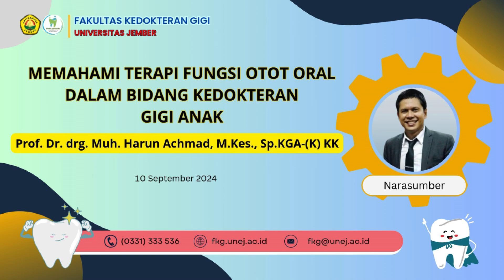Kuliah Pakar FKG UNEJ Series IV : Memahami Terapi Fungsi Otot Oral Dalam Bidang Kedokteran Gigi Anak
Jember, 10 Oktober 2024 Kuliah pakar series IV FKG Unej dengan narasumber Prof. Dr. drg. Muh. Harun Achmad, M.Kes., Sp.KGA-(K) KK memang sangat berharga. Beliau adalah sosok yang sangat kompeten di bidang kedokteran gigi anak, terutama dalam hal terapi fungsi otot oral.

Fungsi otot-otot di sekitar mulut sangat berpengaruh terhadap pertumbuhan gigi, perkembangan rahang, dan pola menelan pada anak dan Terapi ini bertujuan untuk mengembalikan keseimbangan otot-otot oral sehingga fungsi-fungsi di dalam mulut dapat berjalan optimal.

Dengan memahami terapi fungsi otot oral, dokter gigi anak dapat memberikan perawatan yang lebih komprehensif dan efektif untuk anak-anak dengan masalah pada gigi dan mulut. Terapi ini tidak hanya memperbaiki masalah yang ada, tetapi juga mencegah terjadinya masalah baru di masa depan.